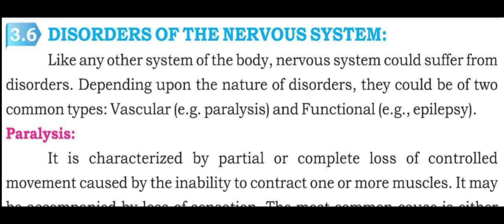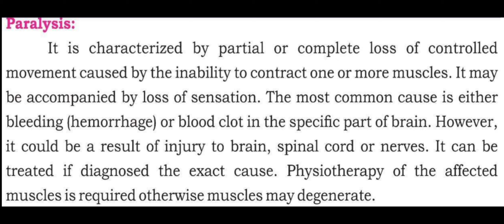The Disorder of Human Nervous System| Epilepsy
this video is all about the disorders of human nervous system, Epilepsy